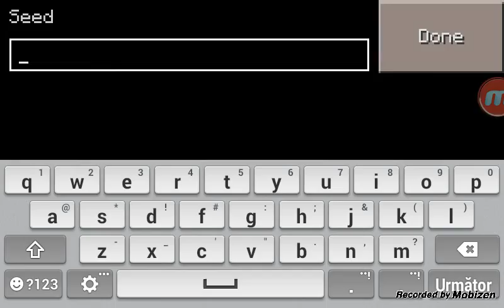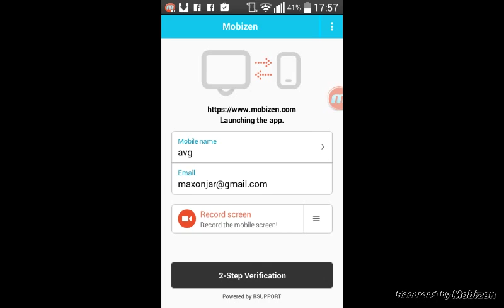Un episod nou+Server de multiplayer